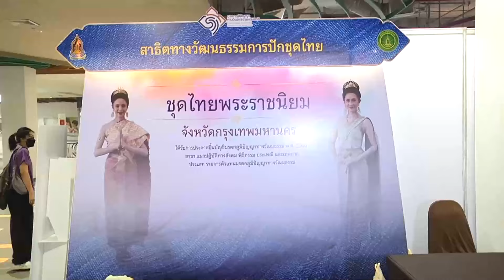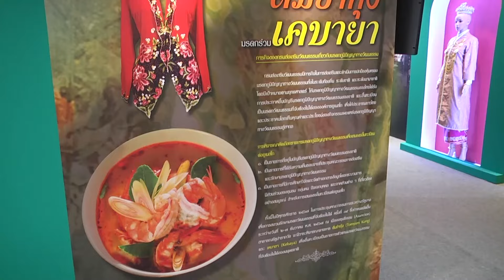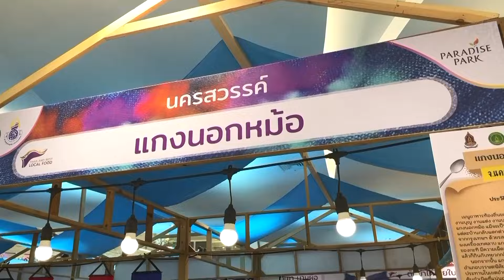ไขข้อสงสัยเรื่องวัยทอง l หนูช่วยได้ EP.69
รายการหนูช่วยได้ ออกอากาศทางช่อง 7HD ทุกวันจันทร์- ศุกร์ รายการของคนรุ่นใหม่ที่ใส่ใจวัยอิสระ ที่พร้อมตอบข้อสงสัยและปัญหาของวัยอิสระให้มีความสุข